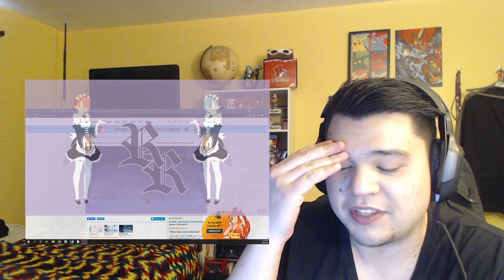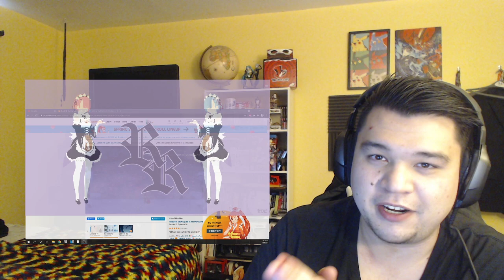Re:Zero kara Hajimeru Isekai Seikatsu Season 2 Episode 50 Reaction! Season Finale!!!